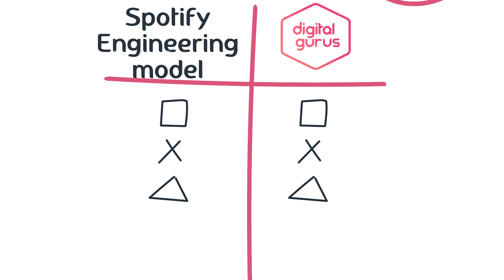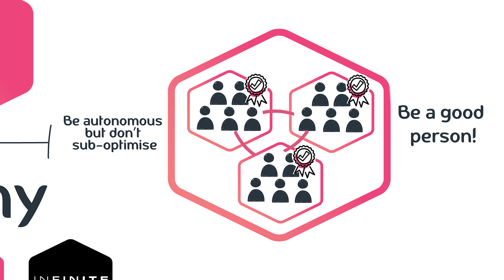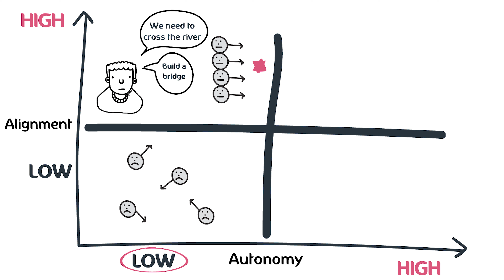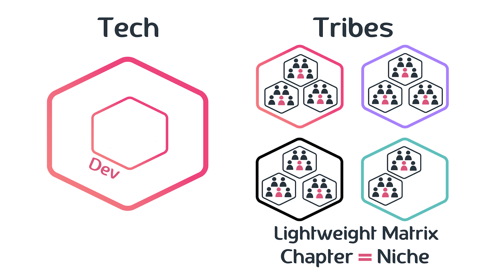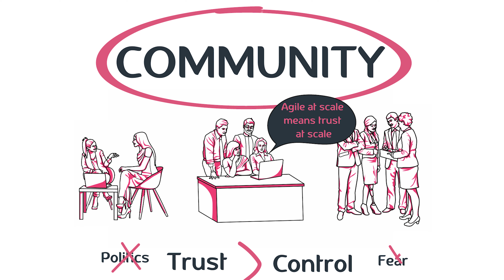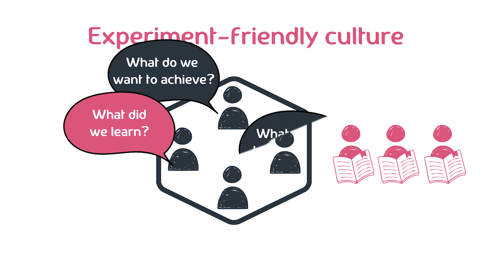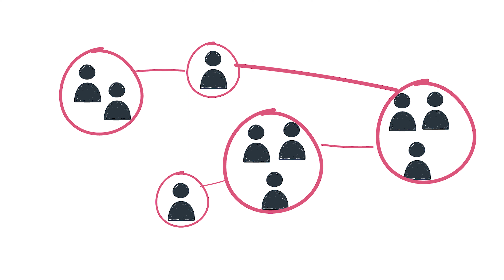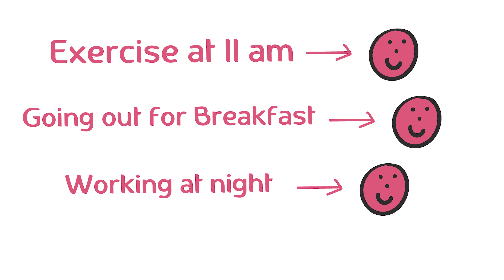Digital Gurus Tribes & Squads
Each Tribe is made up of self-organising, autonomous teams called Squads, specialising in different areas of recruitment and delivering a wealth of knowledge and experience to find the best talent in their field e.g. Cloud or Product.

Although each Squad has its own mission, and has end to end responsibility for what they deliver, they remain aligned with the other Squads, company priorities and overall business strategy.